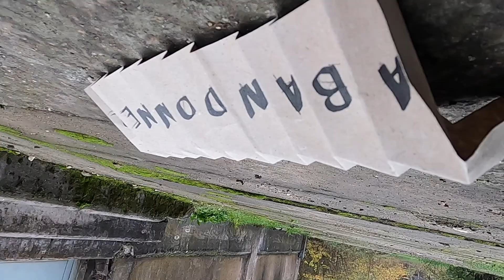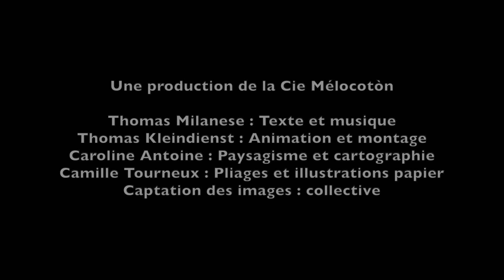APRES LA MER - La Traversée - Cie Mélocotòn - Chantier 5 - novembre 2020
La Traversée
La Cie Mélocotòn (54) poursuit sa résidence d'expérimentation "APRES LA MER"  2019/2022  dans le Val de Fensch.
Une équipe pluridisciplinaire (spectacle vivant, paysagisme, architecture, vidéo, arts plastiques) pour une approche sensible de ce territoire situé en Moselle.
Ce film est le résultat d'une recherche de 5 jours en novembre 2020 dans le Parc du Haut Fourneau U4 à Uckange.
Après une première année sur le thème du Départ, "La Traversée" inaugure la seconde année sur le thème éponyme.